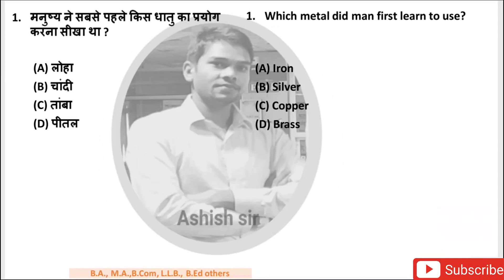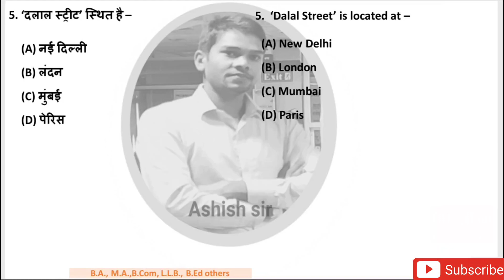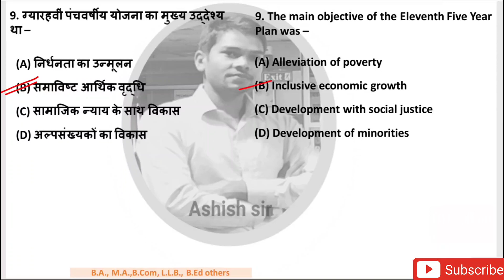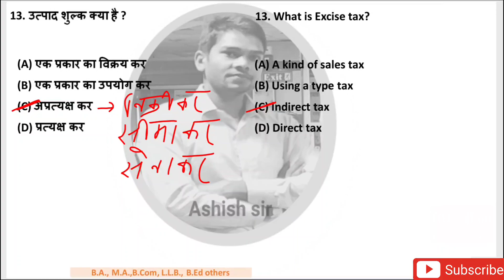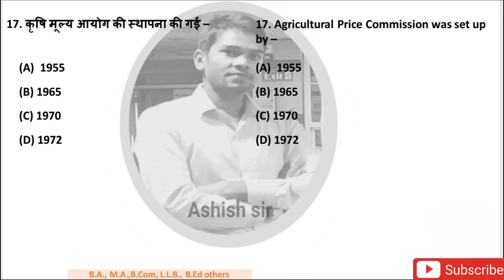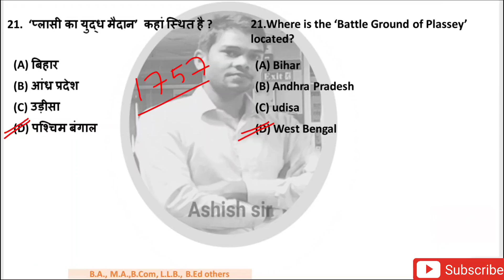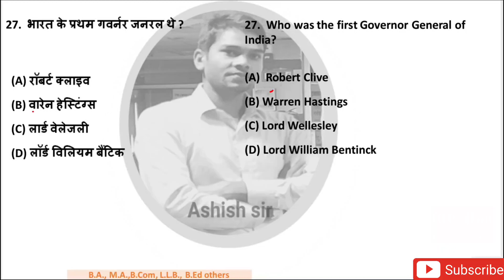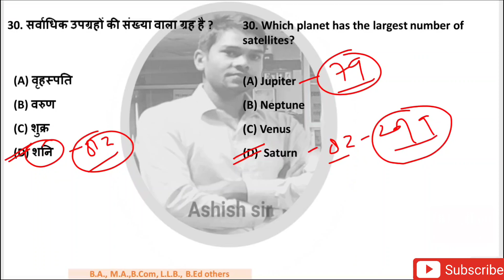Test - 15 || GS for BHU entrance exam | BHU BA Arts | BA sociology | MA Hons | LLB Hons | MLLB | BEd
इतिहास/History

Present perfect tense Assertive & Negative sentences ,
Present perfect continuous tense interrogative sentence